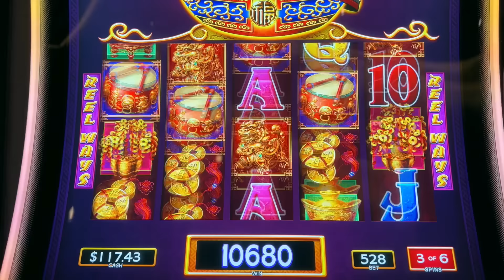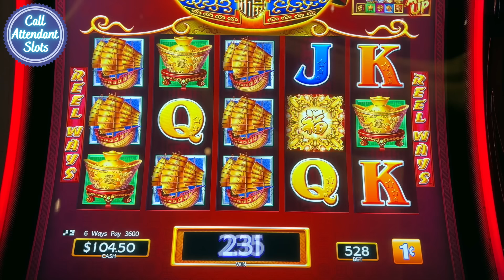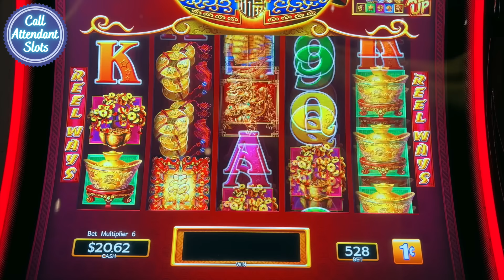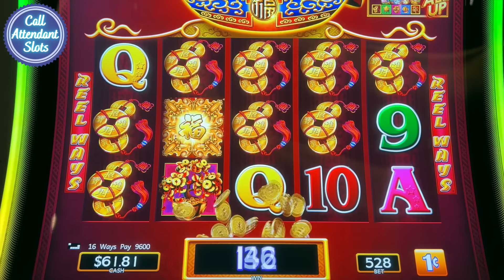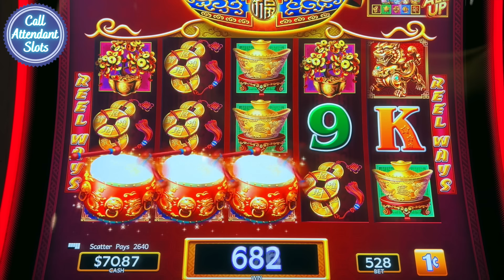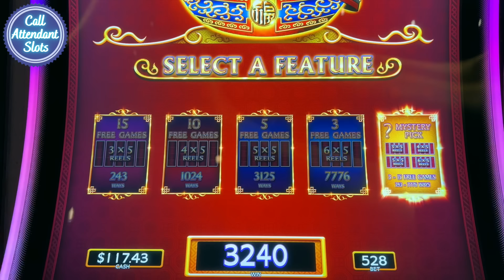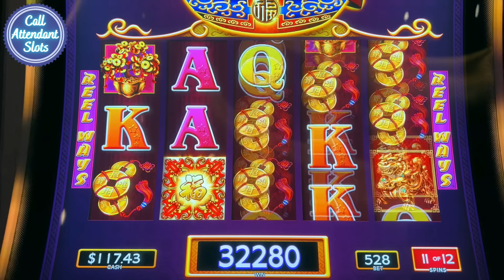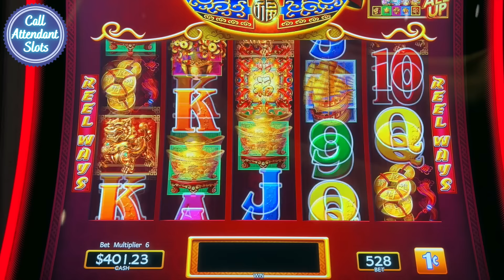The MOST INSANE Mystery Pick on Dancing Drums of All Time! (MUST SEE)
The Worst Mystery Pick on Dancing Drums Slot Machine Turned Out to be EPIC! (MUST SEE). The MOST INSANE Mystery Pick on Dancing Drums I've Ever Had! (MUST SEE). The Worst Mystery Pick on Dancing Drums SHOCKED my World! (MUST SEE). My wife and I want to make the best slot videos and the best slot channel serving you guys, our awesome CAS FAM, with all the best slot content we can possible provide. Leave us some comments, we want to hear your feedback. Let me know what you think. I respond to all the comments personally!

1st Time Playing Rakin' Bacon Slot and I Hit a JACKPOT! Rakin Bacon Slot HANDPAY JACKPOT